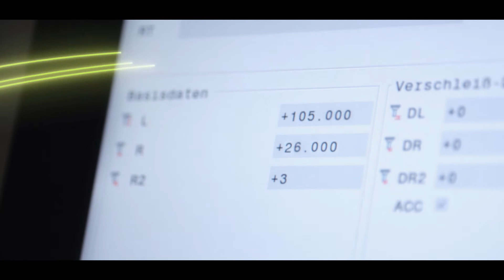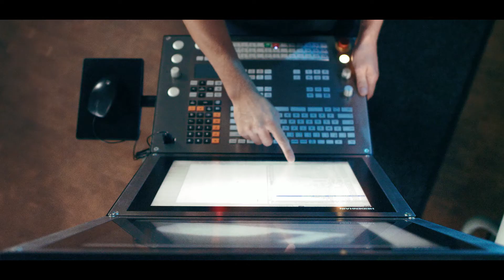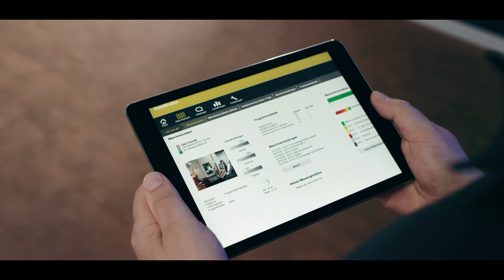Connected Machining | DE & EN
Connected Machining—how the TNC user in the workshop becomes the focus in a uniformly digital production effort

Connected Machining – So wird der TNC-Anwender in der Werkstatt zum Dreh- und Angelpunkt in einer durchgängig digitalen Fertigung